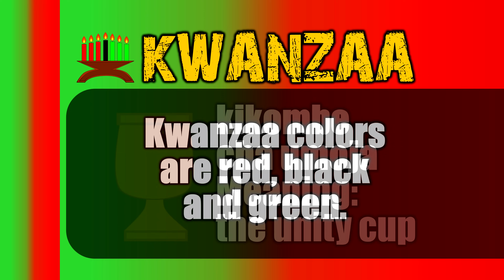What is Kwanzaa? Check out this Kwanzaa for Kids Cartoon (Educational Videos)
Frankie is excited about a local Kwanzaa celebration. Watch this cartoon for kids as he talks with his friend Lee, about this African-American and Pan-African celebration and questions like is it an African Christmas, where did Kwanzaa come from and more in this educational for students.